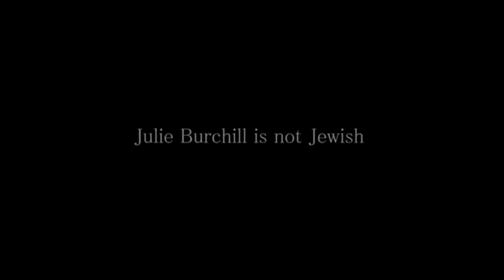What Julie Burchill REALLY thinks of the Jews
Julie Burchill reveals that she finds the holocaust and lesbians funny.